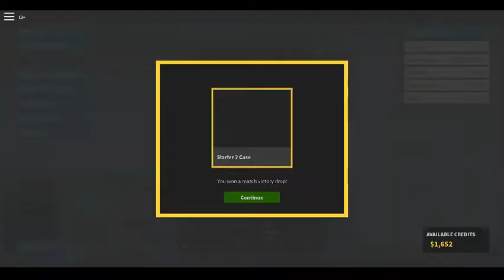Me V.S. Pixal 2 REEEEEEE